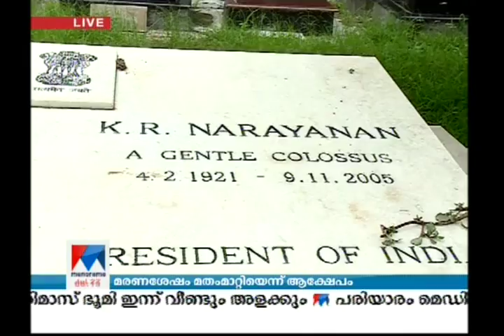Former president KR Narayanan's tomb found in Delhi cemetery raises controversy | Manorama News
Former president KR Narayanan's tomb found in Delhi cemetery raises controversy